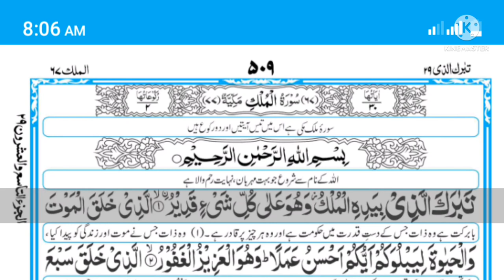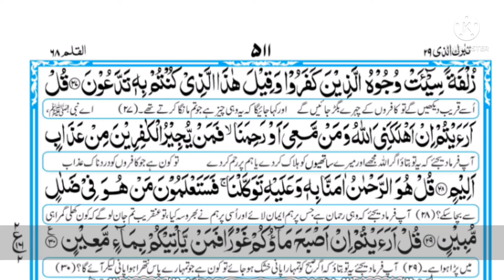surah Al- mulk full || by sheikh shuraim with Arabic Text (HD)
tilawat | talawat Quran | talawat Quran pak | talawat Quran best voice | talawat Quran majeed | talawat Quran with Urdu translation | talawat talawat | surah mulk | surah mulk ki talawat | surah mulk with Urdu translation | surah mulk Mishary | surah mulk sudais | surah mulk tarjumah ki Sath | surah mulk Qari Abdul basit | surah mulk Omar Hisham Al Arabi | surah mulk beautiful recitation | hia.
not.
is channel ki sari videos free copyright hia.